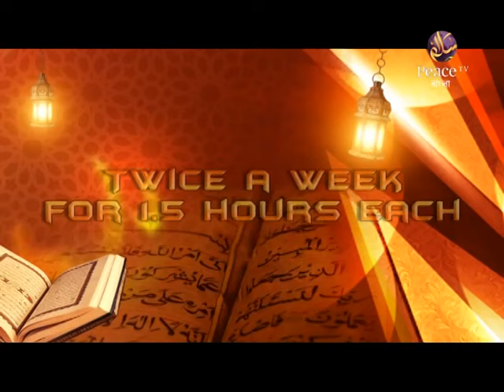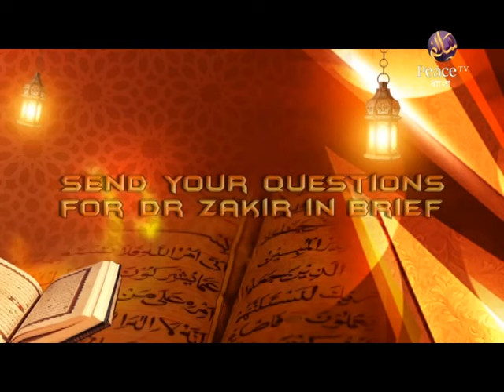৫৪. নির্ভর কর আল্লাহর উপর। আসুন কুরআন দিয়ে জীবন গড়ি। শাইখ আব্দুর রাহমান মাদানী। পিস টিভি বাংলা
সূরা আহযাবের ০৩ নং আয়াতের তাফসীর। আসুন কুরআন দিয়ে জীবন গড়ি। শাইখ আব্দুর রাহমান মাদানী। পিস টিভি বাংলা

উল্লেখযোগ্য ট্যাগসমূহঃ
Bangla Waz
Ahle Hadith
Sahih Aqida
Sahih Hadith
Salafe Salehin
ইসলামিক ভিডিও
সহীহ আকীদা
সহীহ হাদীস
আহলে হাদীস
সালাফী
সালাফে সালেহীন
বাংলা ওয়াজ

১. "আস্ক ড. জাকির" (Ask Dr. Zakir)

২. "কোরআন ও আধুনিক বিজ্ঞান" (Quran and Modern Science)

৩. "তুলনামূলক ধর্মতত্ত্ব" (Comparative Religion)

৪. বিশেষ বক্তৃতা ও সেমিনার